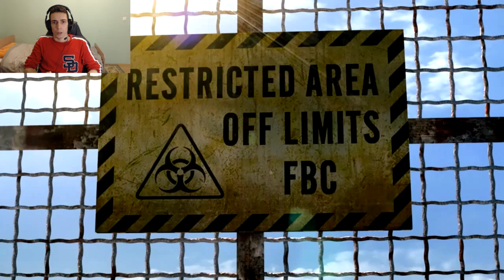Resident Evil Revelations - Gameplay Part 1 (Abandoned Ship) - Episode 1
Resident Evil® Revelations returns redefined for PC complete with high quality HD visuals, enhanced lighting effects and an immersive sound experience. This latest version of Resident Evil Revelations will also deliver additional content including a terrifying new enemy, extra difficulty mode, integration with ResidentEvil.net and improvements to Raid Mode. Raid Mode, which was first introduced to the series in the original version of Resident Evil Revelations, sees gamers play online in co-op mode or alone in single player taking on the hordes of enemies across a variety of missions whilst leveling up characters and earning weapon upgrades. New weapons, skill sets, and playable characters including Hunk, take the Raid Mode experience to new depths.

Thanks for all your support! It helps me out a lot. :)